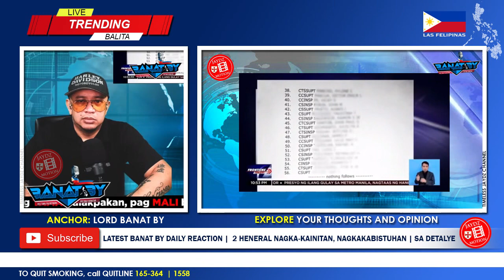JUST IN! 2 HENERAL NAGKAKAINITAN, REPORMA SA BUCOR SA DETALYE!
🙃 Hello everyone, Get Excited, Up Now Vlog No.1349 on ® 'Timeless Jaydz' Motion channel presents LATEST BANAT BY DAILY REACTION,  2 HENERAL NAGKA-KAINITAN, NAGKAKABISTUHAN | SA DETALYE